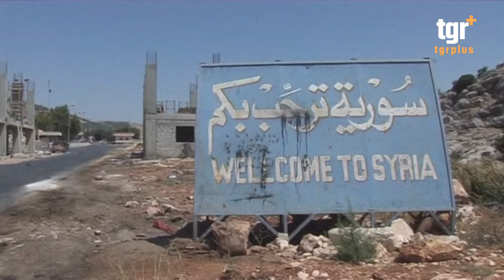بعد انفجار الأوضاع في سوريا ... العالم يحذر من عودة الكارثة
التغيير بلس على الفيس بوك